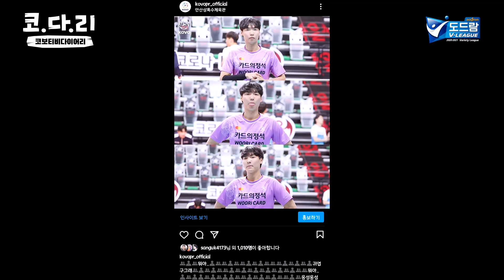[코다리] 어디서 달달한 냄새 안 나요? 폰에서 꿀 떨어지잖아요💙/잠금화면을 보여줘! 우리카드편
단내가 진동을 하는 우카의 잠금화면!
보면 까암짝 놀란다는데 한번 구경하쉴?!